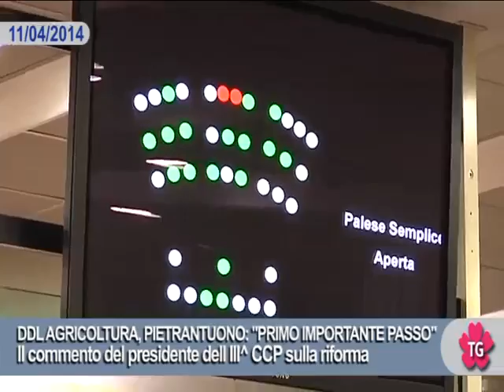DDL AGRICOLTURA, PIETRANTUONO: "PRIMO IMPORTANTE PASSO"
Il commento del presidente dell III^ CCP sulla riforma